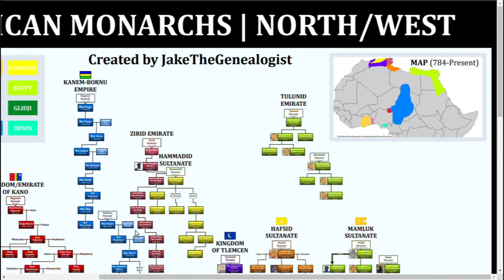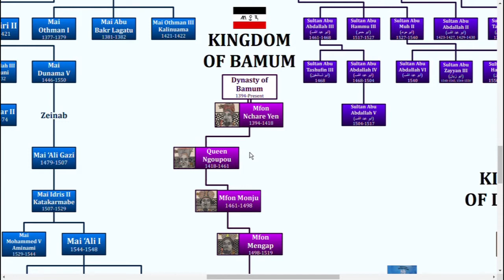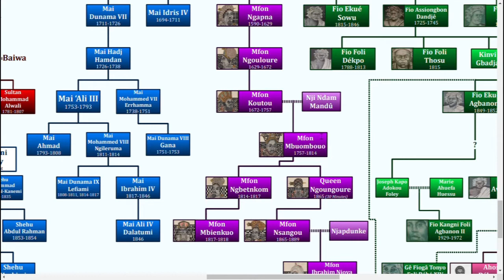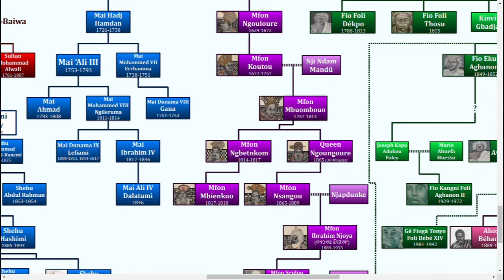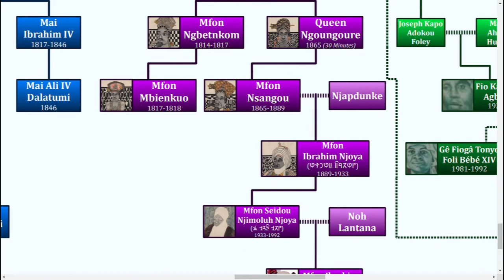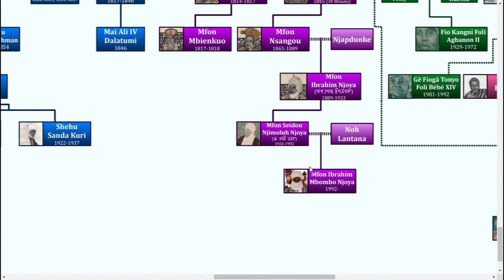The King Who Created His Own Language | The Family Tree of the Mfons of Bamum (Cameroon)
In this video, I go over the family tree and history of the pretty obscure Kingdom of Bamum in Cameroon. Apologies for butchering many of the names in this video.